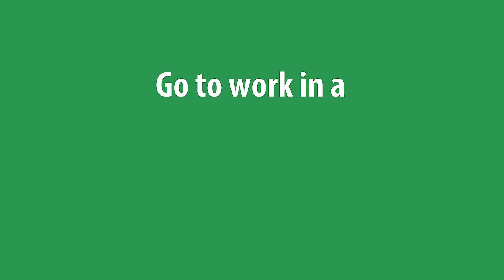Allied Health for Work Ready Kentucky Scholarship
Here is some information for Allied Health programs offered under the Work Ready Scholarship that offers free tuition.